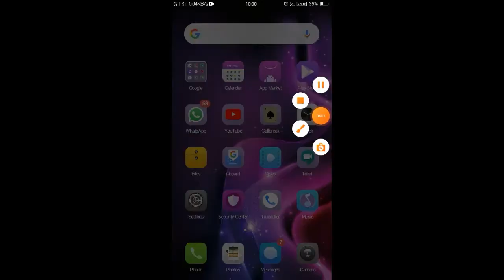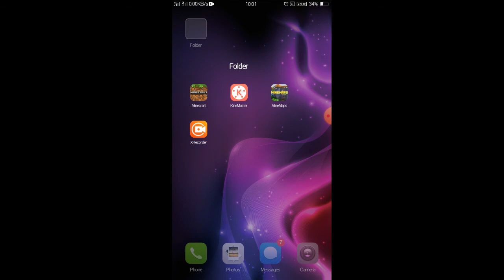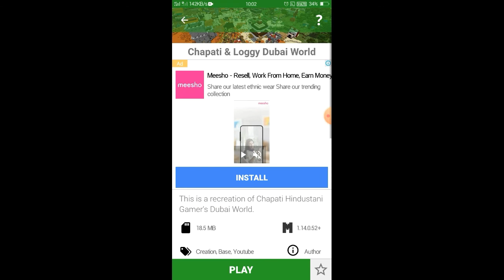download chapati and loggy gamer minecraft world in MCPE | ShorXD